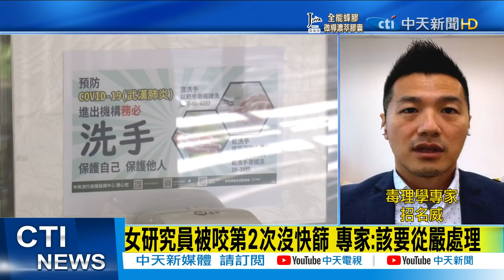【每日必看】中研院女被老鼠咬染疫?! 專家2疑點:過程不尋常｜Alpha老鼠咬到卻得Delta? 研究員操作多少病毒? @中天新聞CtiNews 20211210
00:00 中研院女被老鼠咬染疫?! 專家2疑點:過程不尋常
01:16 Alpha老鼠咬到卻得Delta? 研究員操作多少病毒?
02:45 專家:女研究員操作過多種病毒 "男友陰性更離奇"
03:28 中研院女實驗室人員染疫 專家:SOP有疏漏

歌名: Sunspots
作者: Jeremy Blake
類型: Dance & Electronic
氣氛: Happy Music